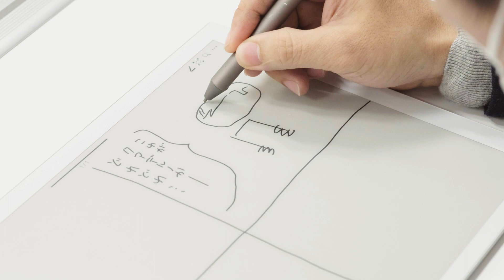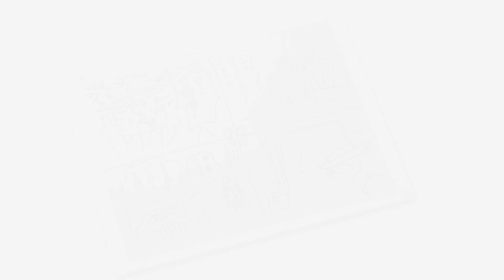電子ペーパー「クアデルノ」を漫画家が使ってみた【その２】